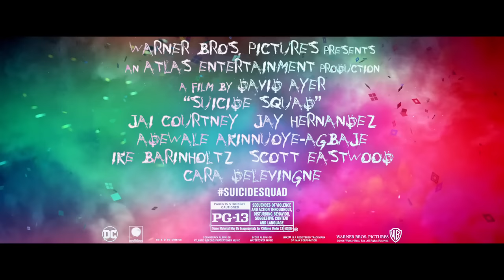Suicide Squad - Harley Quinn Extended Look (2016) - Margot Robbie Movie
Starring: Will Smith, Margot Robbie, and Jared Leto

A secret government agency recruits imprisoned supervillains to execute dangerous black ops missions in exchange for clemency.